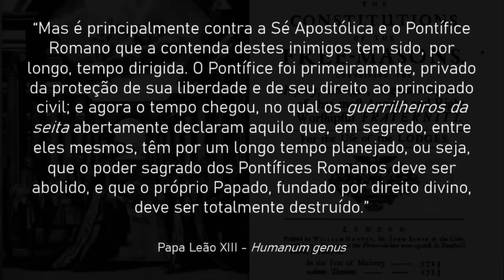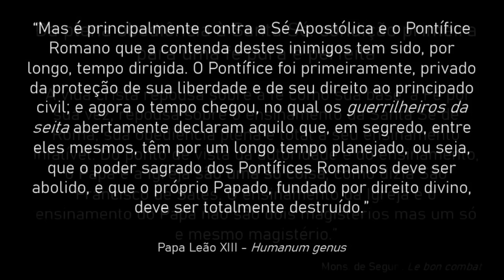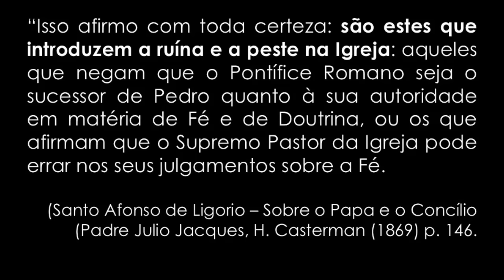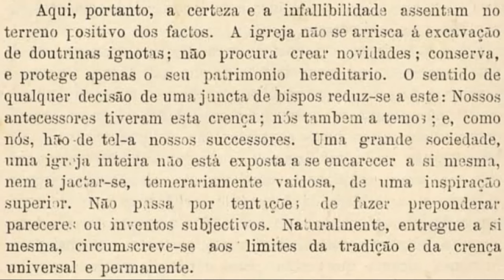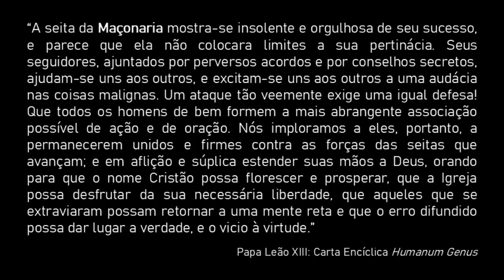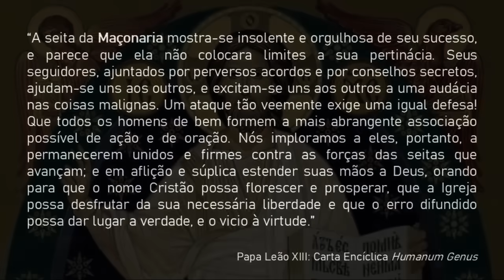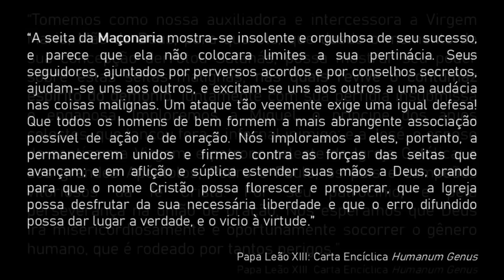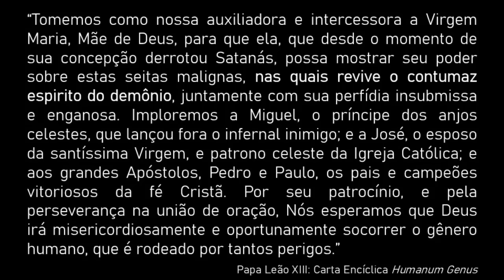O Brasil e a Maçonaria: o mistério da IMAGEM de APARECIDA SEM A CABEÇA - Frei Tiago de São José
Nesta explicação, Nosso Padre Prior Frei Tiago de São José nos apresenta o simbolismo da Imagem de Nossa Senhora da Conceição "Aparecida" ter sido encontrada com o corpo separado da cabeça.

De fato, naquele ano de 1717 era fundada em Londres a Maçonaria. Esta sociedade secreta, condenada pela Igreja, trabalha para separar o corpo da cabeça, ou seja, para destronar as verdadeiras autoridades e instalar no poder uma nova ordem anti-cristã.

De fato, a implantação da república está em sintonia com esse projeto e o próprio liberal republicano Rui Barbosa trabalhou para isso. A citação do seu livro "O Papa e o Concílio" mostra bem este espírito, mas também mostra que havia uma consciência católica que já se perdeu, mesmo nos meios tradicionalistas ou de direita, que hoje trabalham em união com os princípios do Galicanismo e até mesmo, princípios maçônicos.

Isso mostra a importância de Nossa Senhora Aparecida para restaurar o Reino do Brasil conforme a sua origem católica. A Encíclica Humanum Genus do Papa Leão XIII mostra o caminho. Temos que caminhar em obediência aos verdadeiros Papas e seu magistério.

Esta conferência foi feita em Piracicaba no dia 11 de outubro de 2024.

Ajude o Monte Carmelo:
Para se tornar membro do canal:

Para doação via depósito bancário no Brasil:
Ag: 0811-7
Cc: 51.850-6
Nome: Associação Mantenedora Mosteiro Santo Elias
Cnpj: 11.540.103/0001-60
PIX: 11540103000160